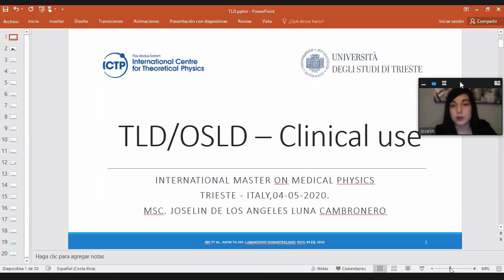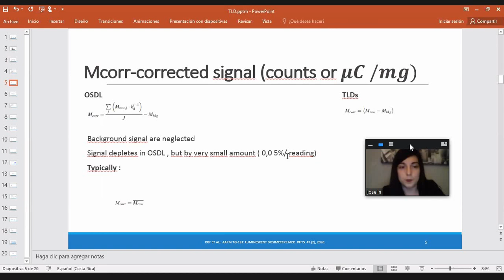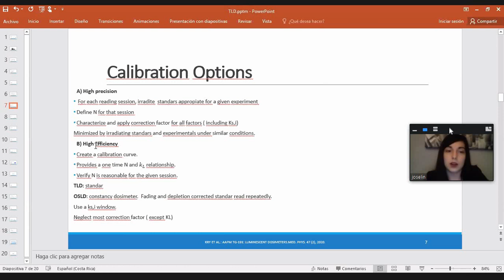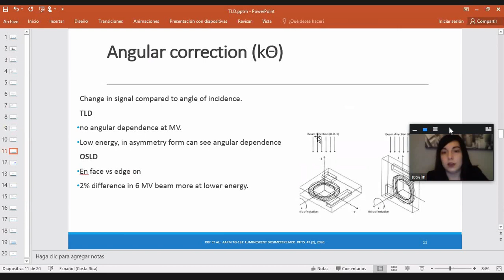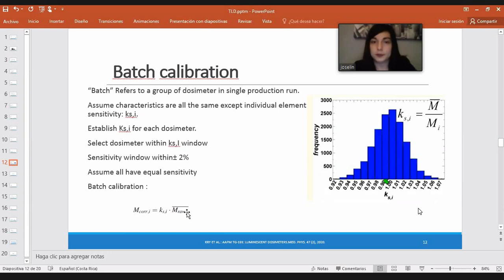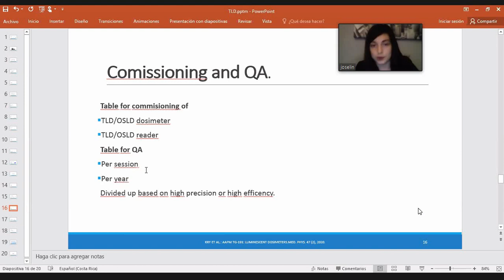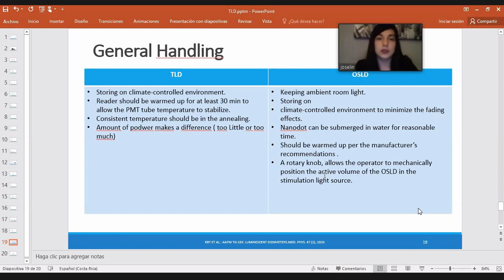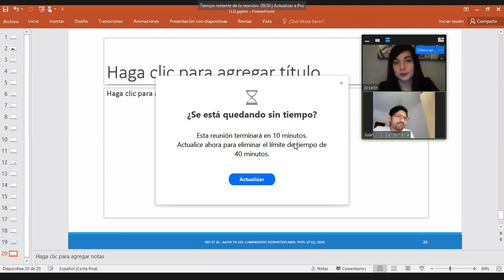Dosimetry aspects of TLD/OSLD - Joselin Luna, Costa Rica, Medical Physics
Thermoluminescent Dosimeters (TLD) and Optically Stimulated Luminescent Dosimeters (OSLD)

Dosimetry aspect of TLD/OSLD.  About the TG -191: Topic from part 3 to 10. mainly about the dosimetry formalism and each correction factor: fading, linearity, beam quality, angular dependence, the general handing, the safety, the batch calibration. The different process: high efficiency and high accuracy, and the associated uncertainties.

By Josseline Luna
From Costa Rica
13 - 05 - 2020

Si crees que nos merecemos un café por nuestro esfuerzo, puedes donar desde USD $ 1 en uno de los enlaces abajo: